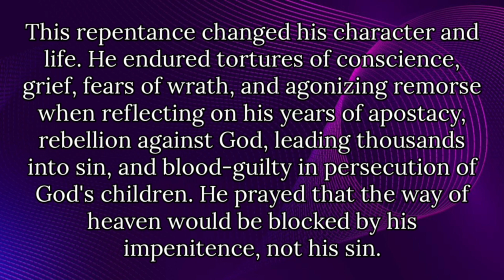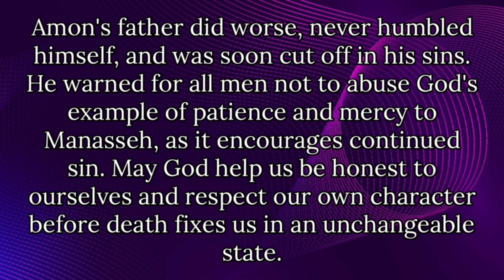SHORT NOTES QUICK BIBLE STUDY ON 2 CHRONICLES CHAPTER 33